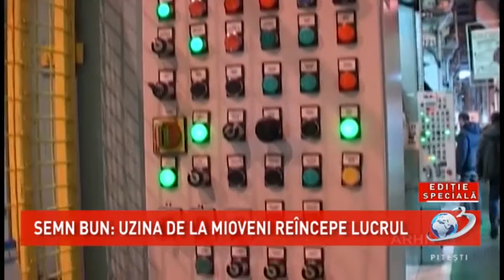Editie speciala 10 04 2020 - Avem primul aparat de testare la Mioveni